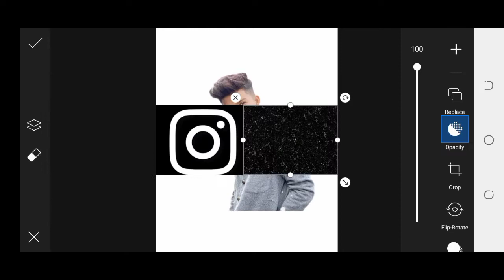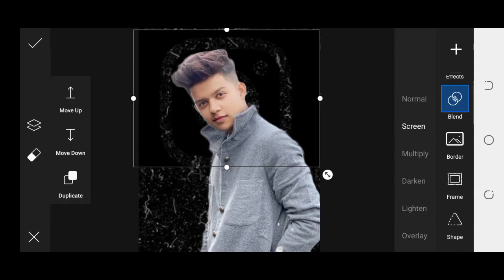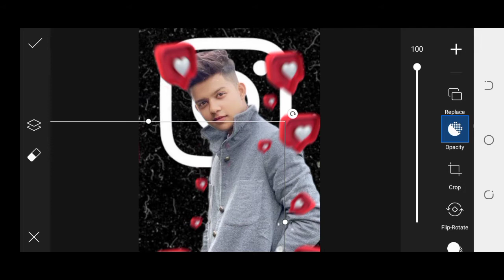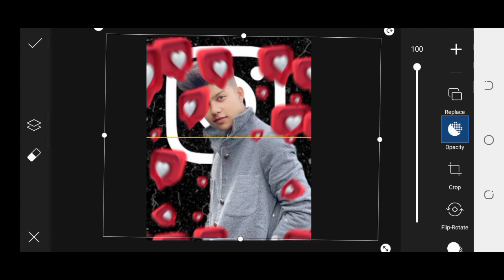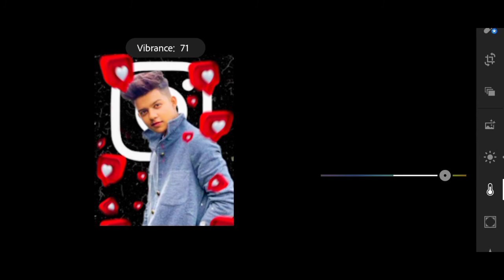Instagram Logo Photo Editing Tutorial || Red And Black Dark Colour Photo Editing || Just In 5 Min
Lightroom Photo Retouching Of Skin ,
Lightroom Photo Retouching Of Photo ,
Lightroom Photo Retouching Tricks,
Lightroom Skin Retouching Tricks,
How To Retouch Photos In Light room,
How To Retouch Images In Light room,

how to edit photos in lightroom app new trick 2021,how to edit photo in light room app,
How To Edit Photo In Lightroom Mobile ,
how to retouch photos like professional